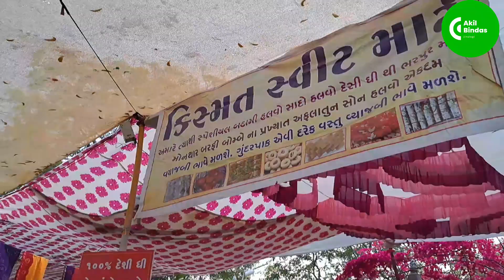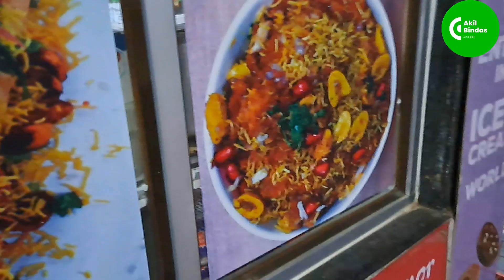मखदूम इब्राहिम 🎡 Dargah Ka उर्स 2023 Mandvi Kutch vlog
मखदूम इब्राहिम 🎡 Dargah Ka उर्स 2023 Mandvi Kutch vlog kutch kutchvlog youtubevlog ‎@akilbindaszindagi